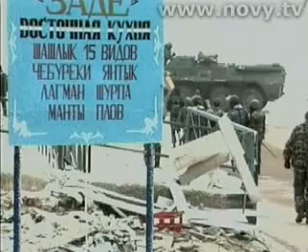Руйнування самовільної забудови на Ай-Петрі. відео 2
Руйнування самовільної забудови на Ай-Петрі. Листопад 2007 відео 2. "Новий канал"